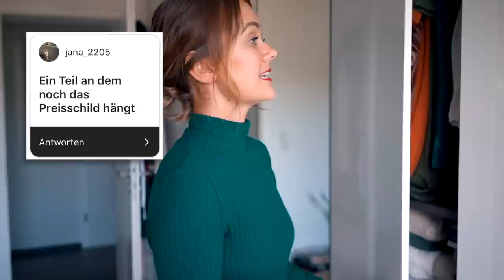Marie, zeig doch mal...deinen Kleiderschrank - Fehlkauf, ältestes Teil & Co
Ein Blick in meinen Kleiderschrank. Welches war mein dümmster Fehlkauf? Welches Teil hat die meisten Jahre auf dem Buckel? Wo hängen Erinnerungen dran & was ist so richtig unbequem? Ich zeige euch meinen Kleiderschrank und erzähle einigen Geschichten zu meiner Mode. Fashion macht mir Spaß - hat es schon immer 🧡 darum fällt es mir auch wahnsinnig schwer von Teilen zu trennen.

Welches Teil habt ihr im Sommer auf häufigsten getragen? Seid ihr traurig, dass es dafür jetzt bald schon zu kalt ist?

➤ NOCH MEHR MARIE

⪧ Kleid: MANDA

xxx Marie